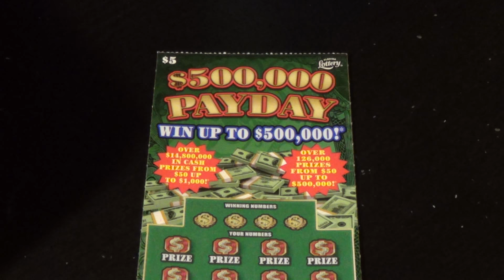Scratchers On Other Days 218: $500K PAYDAY FL Lottery Tickets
Scratchers featured:
   $5 $500,000 Payday (2)